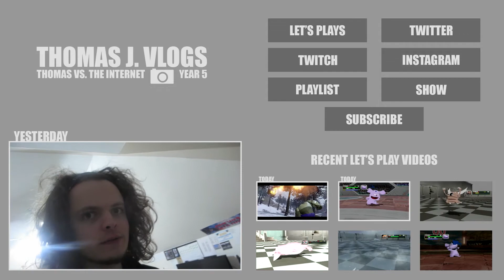The Curb Was Closer Than I Thought (Day 1,636 - 16/12/16)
Don't worry, Cynthia is okay. I just need to be more careful in the snow.

• More vlogs from this month!

Day 1636 - Friday, December 16th, 2016.

[USEF­UL LINKS]